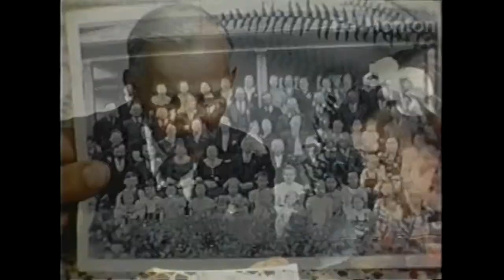Ukrainian Canadian Pioneer Dance 1943 lost Canadian color movie complete HD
This film has segments of New Home in the West and Winter Holiday, both films released in 1942 in color and adds Ukrainian dance and other scenes not seen in the previous two films. Watch for a segment showing the first Ukrainian settler in Canada Wasyl Eleniak. This is at 02:36. For some reason the first two films mentioned above are available but this film has been lost since the 1960s. Thanks to a private collection, we are able to see it again.